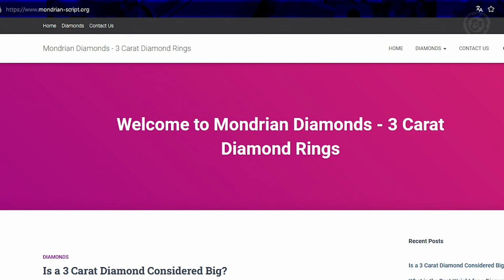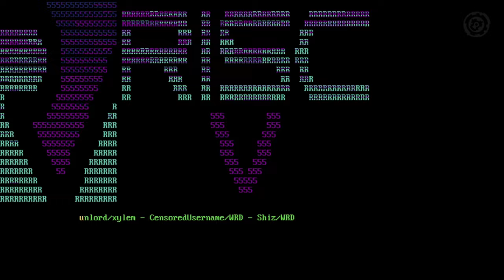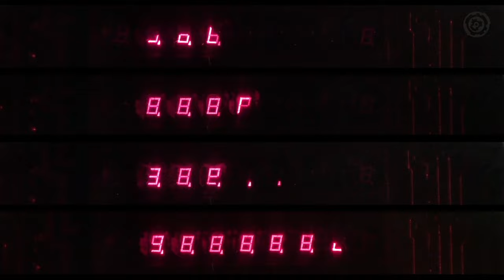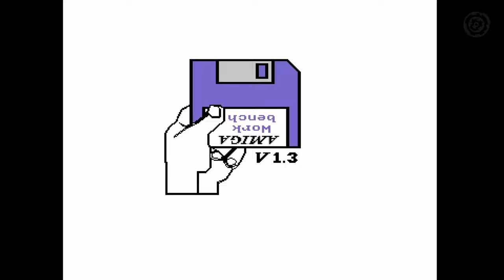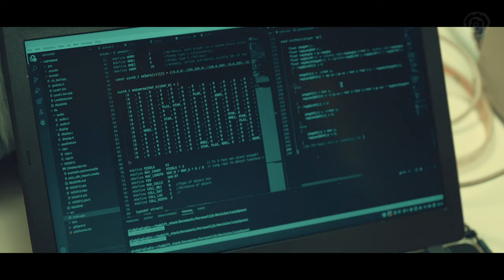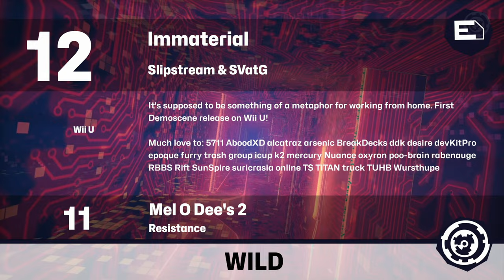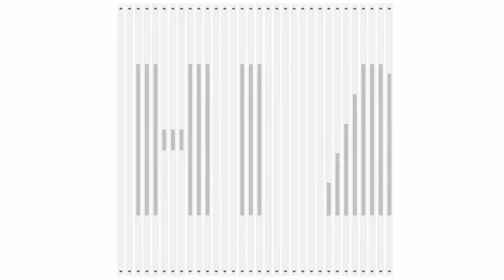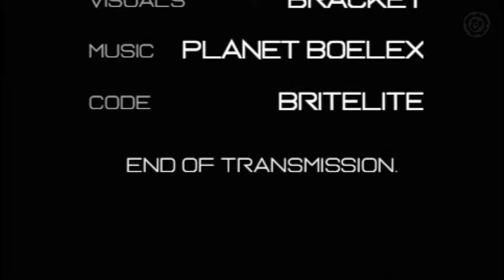Revision 2024 - Compo - Wild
Timestamps:
00:00:00 Intro
00:00:58 a simple introducktion to piet by mickaleus / ICUP
00:06:38 Blue Saxophone by Void
00:12:19 RISC-Vision by xylem & WRD
00:13:06 ChipChop 17 by Desire
00:16:44 BAD AON by shiru8bit
00:21:49 rEIving TomEItoes: Going wEIld! by TomEIto Smasher
00:23:37 Chiperia #11 by The Chiperia Project
00:28:05 A statement on the platform wars by Moonbase allstars
00:29:55 LazySpace by Wildfurs
00:35:40 Scene Lake School Play  by Skenejärven ala-aste 2024
00:37:52 Mel O Dee's 2 by Resistance
00:42:26 Immaterial by Slipstream & SVatG
00:45:19 Analogik MusicDisk by med / Analogik
00:48:40 scrolll by blinry & winniehell
00:51:23 This is PSX by NGC
00:54:27 Cortex by Dekadence